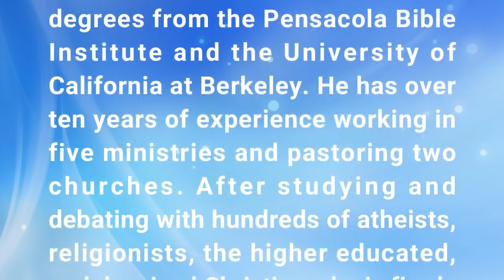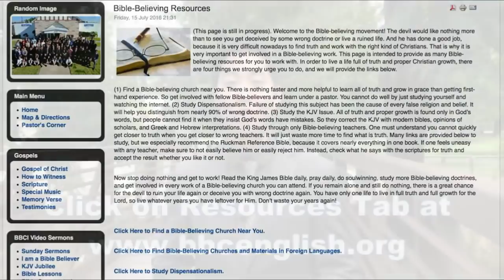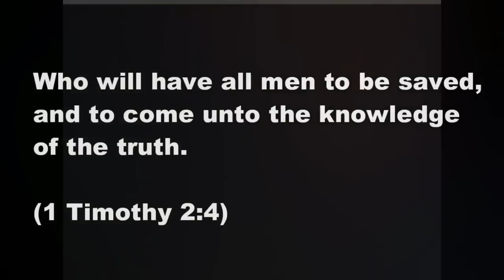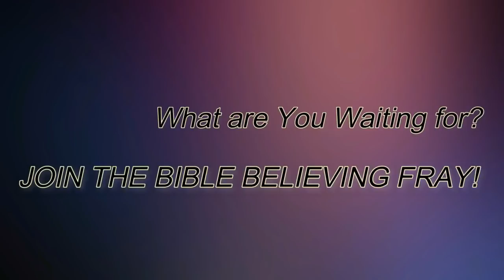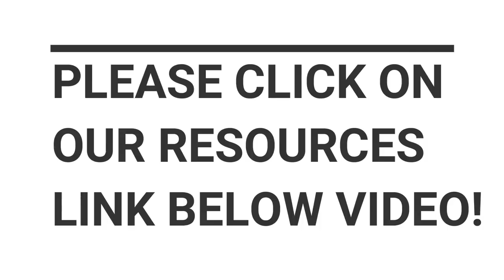Gene Kim - Internet Deceivers